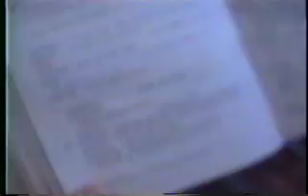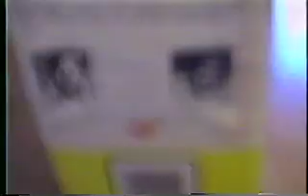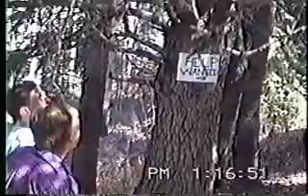Hamlet: The slightly abridged high-school version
It gets better after the first 4.5 minutes of scrolling credits (sorry 'bout that ... didn't know how to edit audio way back then!)